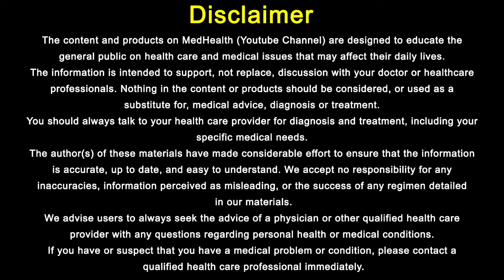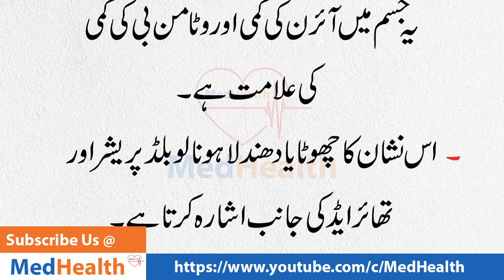What Causes White Marks On Nails | Nails Par Sufaid Nishan Ka Matlab By MedHealth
White Spots On Nails | What causes white spots on nails and how to manage them?

If you are looking for medical advice always contact your own doctor.